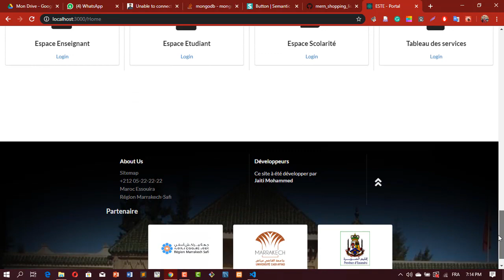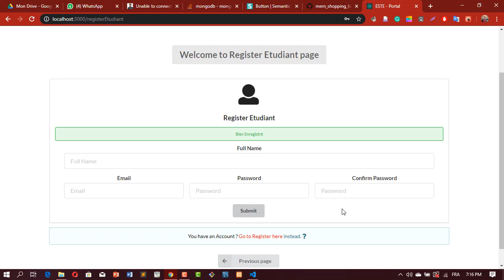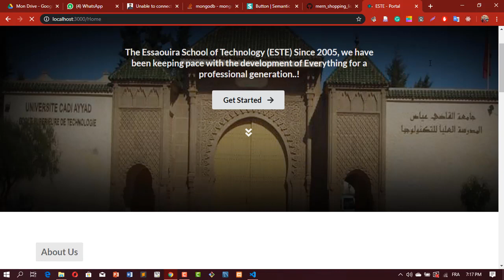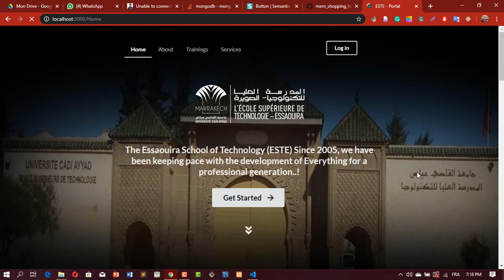Site Web de gestion des étudiants ESTE avec MERN Stack || Part 1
mern stack شرح,
mern stack traversy,
mern stack darija,
mern stack tutorial,